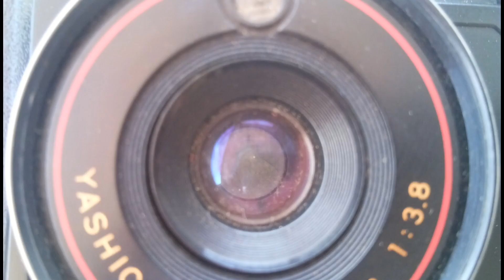The Vintage 📷 DSLR . Review Yashica